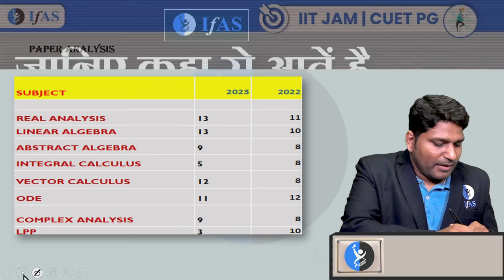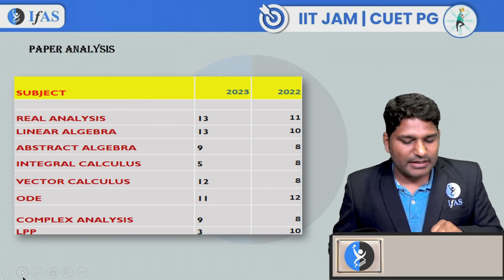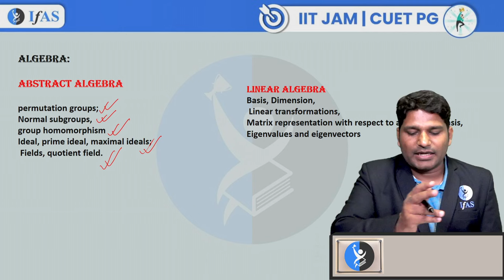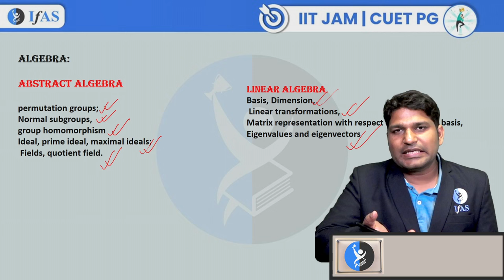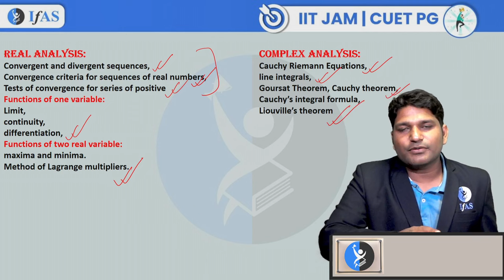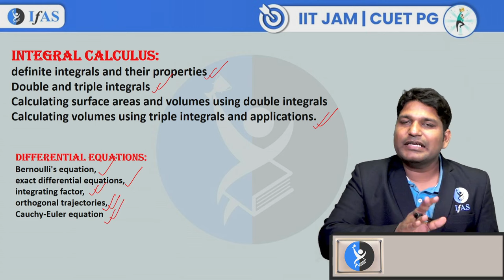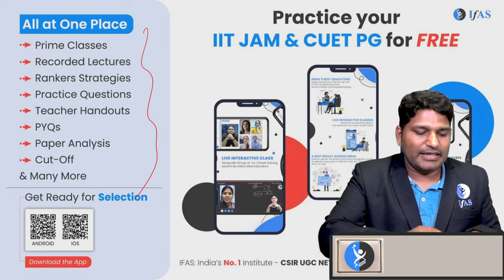CUET PG Mathematics में Questions कहाँ से आते हैं? | CUET PG Mathematics Exam Paper Analysis! IFAS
Unlock the secrets of CUET PG Mathematics as we analyze exam papers in this insightful video. Discover the origins of questions and gain valuable insights into exam patterns. Elevate your preparation with IFAS's comprehensive exam analysis!